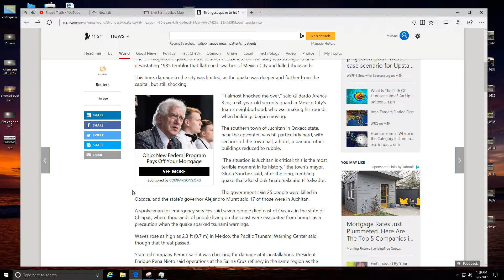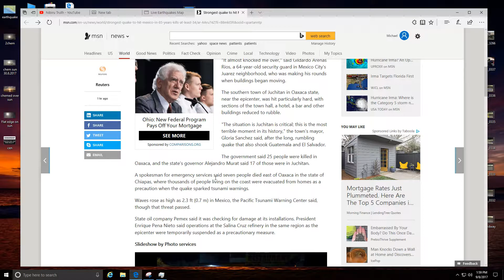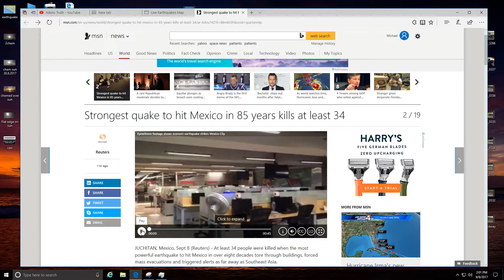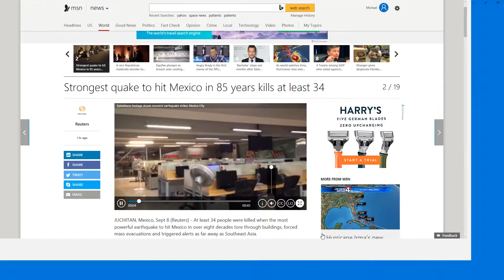Strongest Quake To Hit Mexico In 85 Years Kills At Least 34!!! 8.1 Magnitude.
JUCHITAN, Mexico, Sept 8 (Reuters) - At least 34 people were killed when the most powerful earthquake to hit Mexico in over eight decades tore through buildings, forced mass evacuations and triggered alerts as far away as Southeast Asia.

The 8.1 magnitude quake off the southern coast late on Thursday was stronger than a devastating 1985 temblor that flattened swathes of Mexico City and killed thousands.
This time, damage to the city was limited, as the quake was deeper and further from the capital, but still shocking.